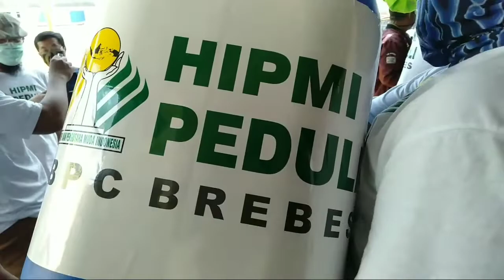LAWAN COVID-19, HIPMI BAGIKAN BANTUAN WASTAFEL INJAK PORTABEL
Lawan Covid-19 Hipmi bagikan bantuan wastafel injak portabel. Sebagai upaya LAWAN COVID-19 Himpunan Pengusaha Muda Indonesia HIPMI Kabupaten Brebes, Jawa tengah, bagikan bantuan wastafel injak portabel.

Bantuan tersebut diterima Camat Bumiayu Eko Purwanto. Wastafel Injak Portabel ini merupakan karya anggota HIPMI Kabupaten Brebes untuk membantu masyarakat melakukan cuci tangan tanpa perlu menyentuh keran air. Sehingga resiko tertular covid-19 dapat diminimalisir.

Untuk mengeluarkan air atau sabun, pengguna tinggal menginjak pedal yang terhubung dengan penutup pengatur keluarnya air maupun sabun. Dengan demikian, tangan benar benar bersih dan steril karena tidak lagi perlu menutup kran air setelah selesai mencuci tangan.  CAMAT BUMIAYU EKO Purwanto mengapresiasi kepedulian HIPMI terhadap upaya pencegahan sekaligus memutus rantai penularan Covid-19.